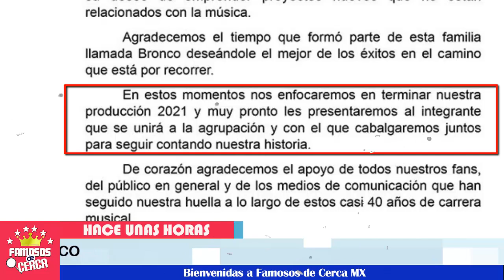🚨😱 ¡ Se va Famoso 𝗜𝗻𝘁𝗲𝗴𝗿𝗮𝗻𝘁𝗲 𝗱𝗲 𝗕𝗿𝗼𝗻𝗰𝗼 ! ⛔💥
El grupo Bronco da triste noticia a sus fans por la retirada de uno de sus integrantes.

 BIENVENIDOS!!!